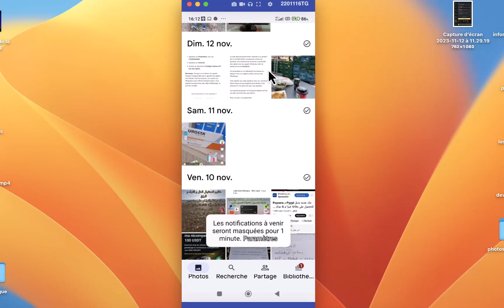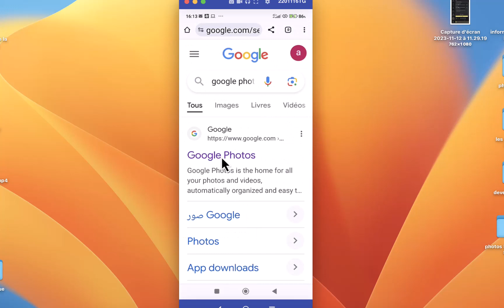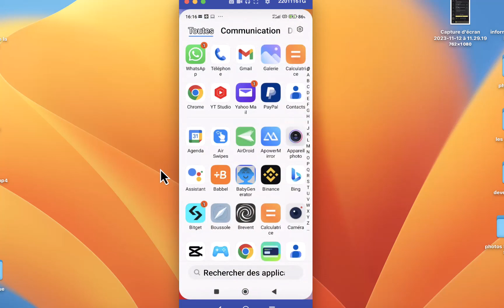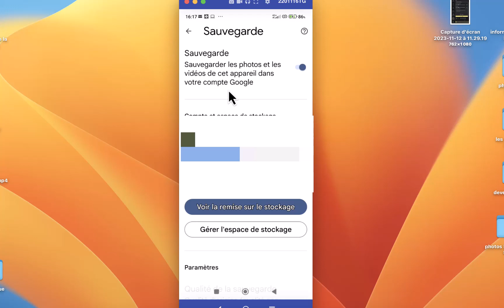Cette astuce vous permet de retrouver vos photos et vidéos supprimées ou perdues en un clic.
dans cette nouvelle vidéo, je vais vous faire découvrir une astuce cachée qui vous permet de retrouver en un clic toutes vos photos et vidéos supprimées ou perdues sans utilisation de logiciels ou d'applications, c'est vraement magnéfique!!!